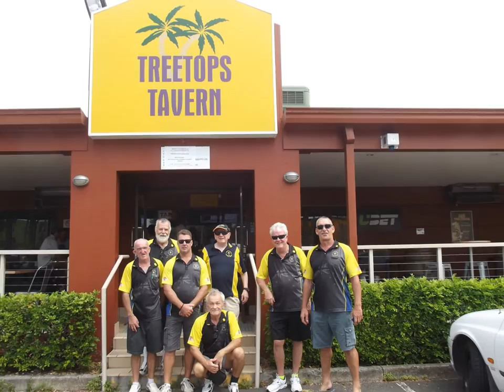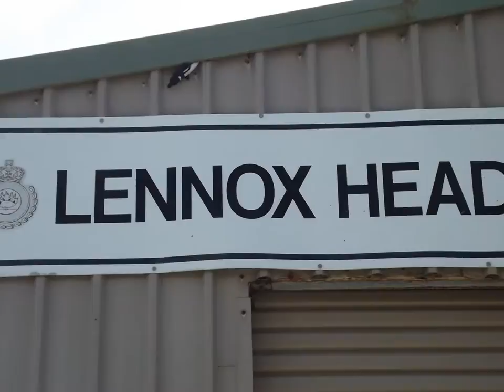Lennox Head 2017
Please forward all the photos you have so I can incorporate them into new and final version of this video. Many thanks Dragan